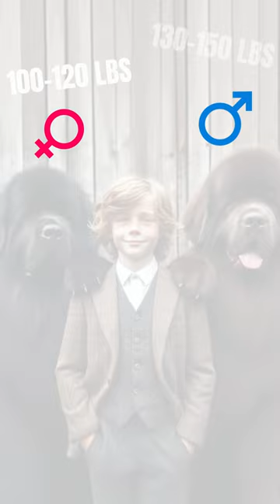Newfoundland can fit the chicken coop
A Newfoundland dog was found inside a chicken coop, surprising its owner. (20240220)